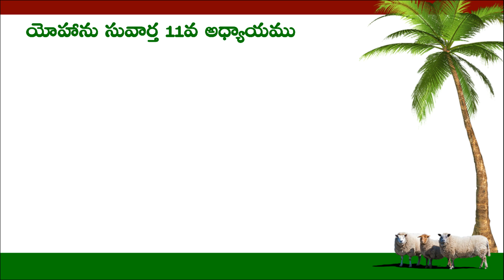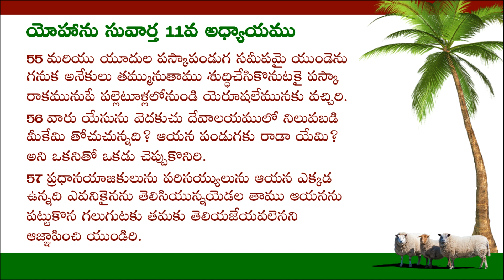యోహాను సువార్త 11వ అధ్యాయము || మన తెలుగు బైబిల్